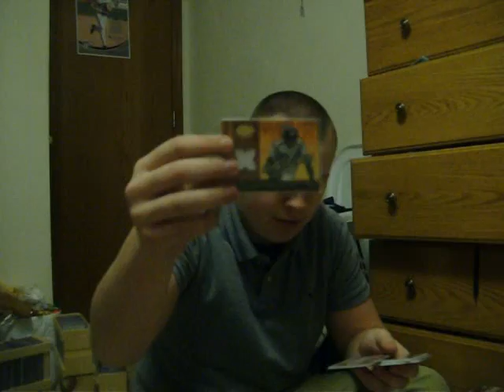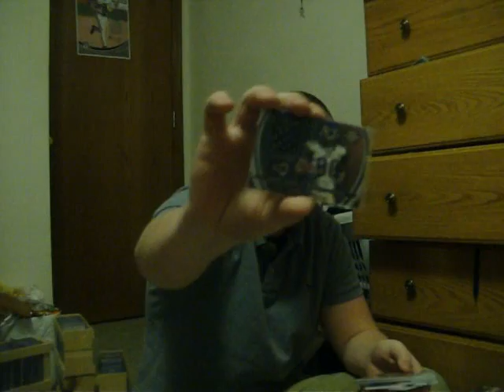Patch Card Lot and Boldin 1/1 Mailday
Mystery packs ftw